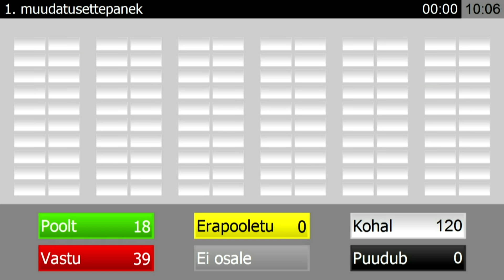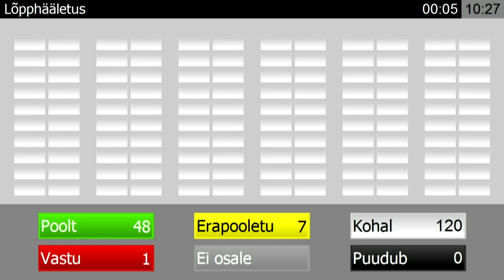Eesti MEP 2022 | Avamine ja väliskomisjon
17. Eesti Mudel-Euroopa Parlamendi üldkogu Riigikogu istungite saalis.
Sündmuse toimumist kaasrahastas Euroopa Liit.